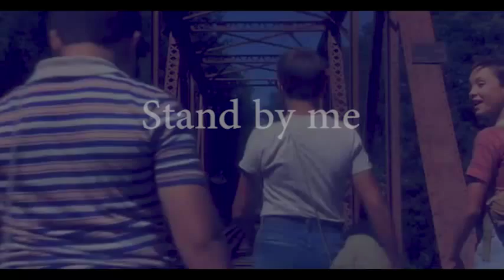cuenta conmigo - stand by me - juan b rock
"Stand by Me" es una famosa canción interpretada por el cantante estadounidense Ben E. King y compuesta en conjunto con Jerry Leiber y Mike Stoller. Fue lanzada al mercado en formato single el año 1961.

La canción está adaptada a partir de un tema gospel que data del año 1955 y que fue interpretado por The Staples Singers. Pero esta nueva versión le dio a la canción un sonido más moderno y tirado a la balada de comienzo de los sesentas. Cabe señalar que desde su publicación, esta canción ha sido versionada por numerosos músicos, si bien ninguna de las versiones ha alcanzado la fama de la original. Entre los que han versionado este tema están: John Lennon, Elvis Presley, U2, la banda argentina SUMO y el gran boxeador de todos los tiempos Muhammad Alí que en 1964 sacó un single donde incluía la versión de este clásico.

Durante la composición del tema, Ben E. King no tenía intención de grabarla y solo la trataba como un posible "demo" o canción de relleno de algún disco. Pero al finalizar una sección de grabación, el productor que estaba a cargo le pidió a King un nuevo tema. Ahí fue donde Ben E. King tocaría "Stand By Me" en el piano. El productor daría el visto bueno al ensayo y llamaría a músicos de sesión para grabar el tema.

Sin que nadie lo pensara, "Stand By Me" entraría en los diez primeros puestos de las listas de Billboard en dos ocasiones: tras su publicación como single en 1961 y en 1986, coincidiendo con la publicación del tema en la película Cuenta conmigo y con el uso del tema para un anuncio de Levi Jeans. En el United World Chart, "Stand By Me" alcanzaría el puesto #8.

"Stand by Me" sería catalogada en el puesto 121 de la lista de las 500 mejores canciones de todos los tiempos, elaborada por la revista musical Rolling Stone. BMI nombraría el tema como el cuarto más interpretado durante el siglo XX, con más de siete millones de interpretaciones.